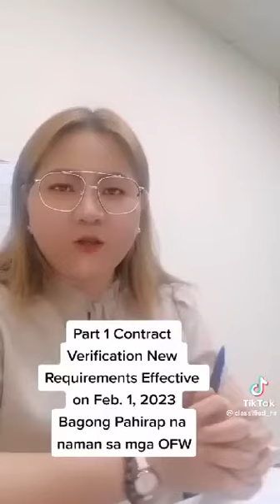Papahirapan na naman ang pag uwe ng pinas